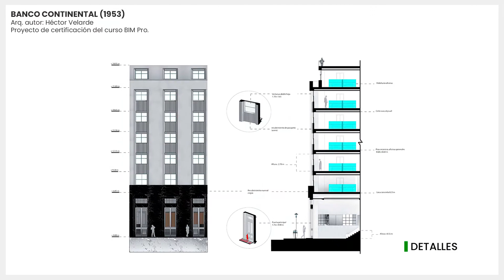Banco Continental (1953) - BIM PRO ONLINE | Grid Studio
Proyecto: Banco Continental (1953)
Arquitecto autor: Héctor Velarde.
Director: Arq. Alvaro Arrieta P. CAP 19800
Docente de BIM PRO: CEO Jesús Céspedes
Coordinador BIM: Arq. Rainer Murrieta H.
Modeladora BIM: Marilyn Llacsahuache A.

✅ ¿Qué aprendes en BIM Pro?
Este curso de nivel intermedio te ayudará a complementar tus conocimientos y dar el gran paso a la construcción digital. Además de aprender a realizar detalles arquitectónicos, plantear estructuras y familias paramétricas ⚡

¡Explota tus capacidades de mano de los expertos! 💪💜